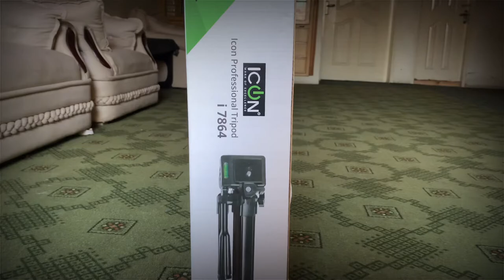Best budget professional Tripod for DSLR | iCon 7864 | Noman Khan | specifications and review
Work with following DSLR
Nikon
Cannon
Sony
Samsung
TRIPOD